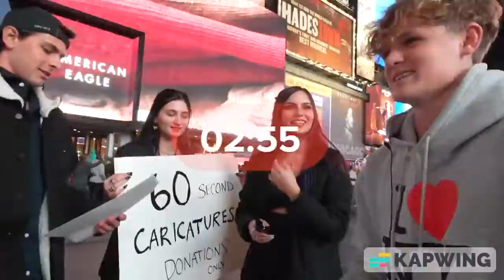Speedrunning the $0.01 challenge but the video was speedran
I don't know what i did lol.